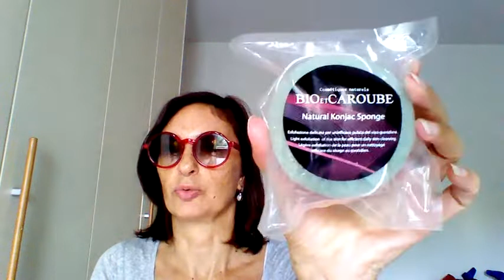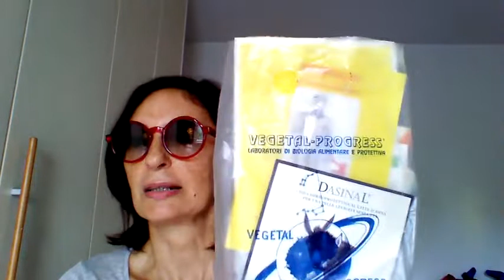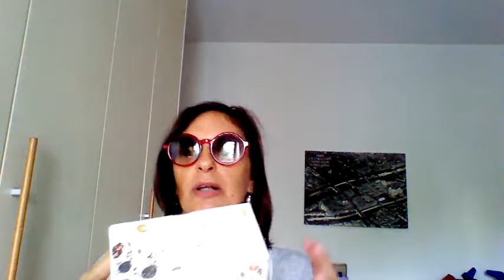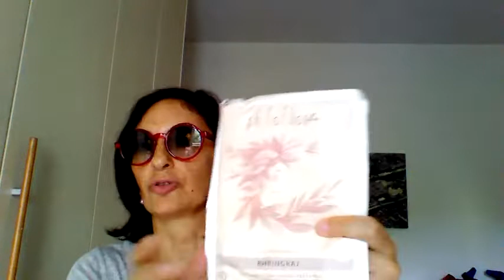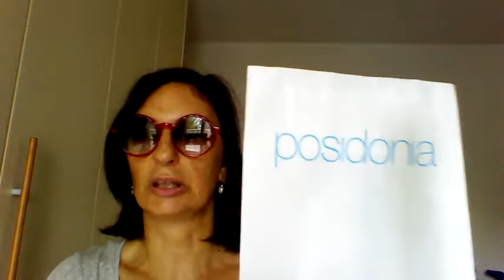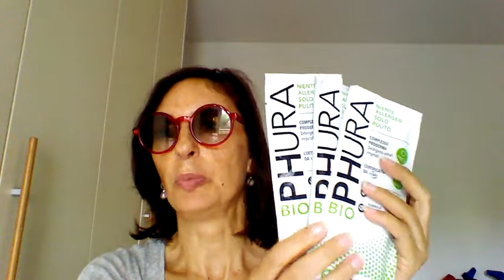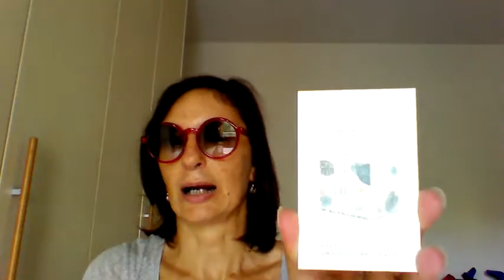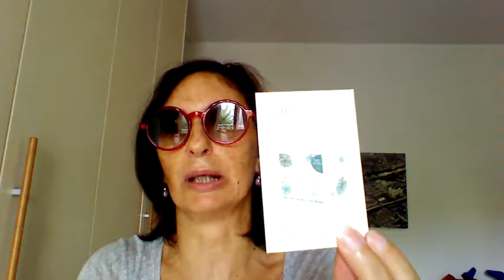HAUL E OMAGGI SANA 2018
Video haul e omaggi del Sana 2018. Qui di seguito elenco gli acquisti e le aziende che mi hanno regalato dei campioni. Sotto nell'elenco metterò il nome  dell'azienda che vende gli abbonamenti per il kit eco-bio dedicato alla pulizia della casa, dal momento che il biglietto da visita che ho mostrato non si vede niente.
RINGRAZIO TUTTLE LE AZIANDE PER GLI OMAGGI E GLI SCONTI

Account IG : rossellasagittario

OMAGGI:

- BIO MARINA Scrub viso
- CATTIER  maschere all'argilla, bianca, verde, gialla e rosa
- TIAMA doccia schiuma al limone
- BENECOS: matite kajal, cipria minerale, body lotion travel size e doccia schiuma
- LA FARMACIA DELLE ERBE: super drink detox , tisana detox, doccia schiuma fragranza sport e relax
- COTTON PLUS dischetti struccanti già imbevuti
- POSIDONIA: una serie di campioncini tra qui un peeling enzimatico
- PUROBIO: matita labbra e campioni vari di fondotinta
- ERBOLARIO: campioncini con le nuove fragranze
- VIVIDUS olio essenziale di Tee Tree
- VEGETAL PROGRESS: campioni crema viso LATTE D'ASINA
- MONOCARE: campioni vari per il viso
- PHURA. campioni di detersivo per lavatrice
- TREE ORIGINAL: sito che vende la box dei prodotti per la pulizia della casa

HO COMPRATO:

- BIO ET CAROUBE: siero viso anti-age ( regalato anche Konjac sponge e campioni vari)
- ARGASENS: siero viso alla bava di lumaca, acido jaluronico e olio di argan ( omaggi una saponetta)
- ALKEMILLA: Tonico viso e maschera viso anti-age
- PHITOFILOS: erbe ayurvediche per capelli Brahmi e Bhringraj più campioni di balsamo e maschere per capelli
- HELIXIA maschere viso in tessuto alla bava di lumaca
- SYLVECO peeling enzimatico